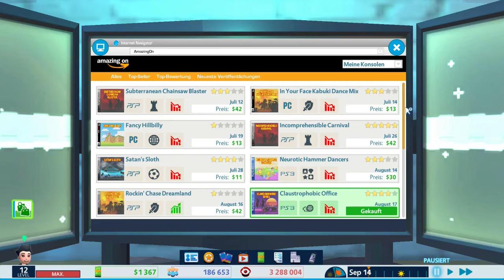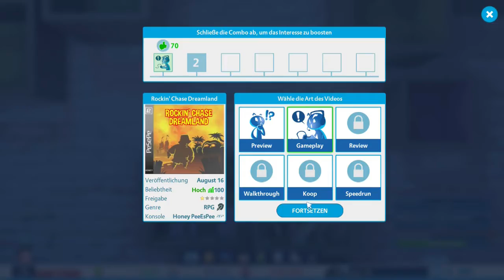YOUTUBERS LIFE 1 #16 😨Zu Doof den Shop zu bedienen😨